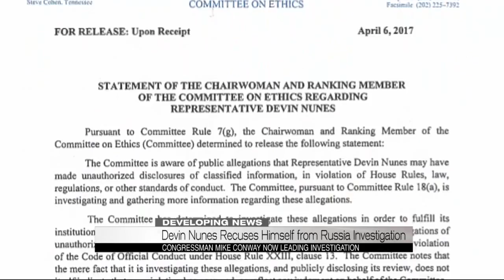Nunes recuses self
CBS42 News at Noon